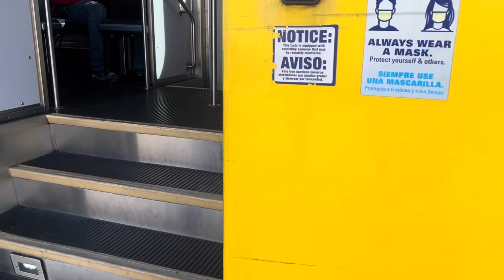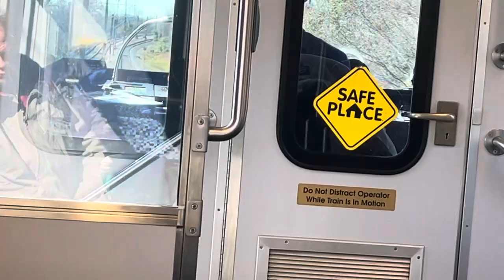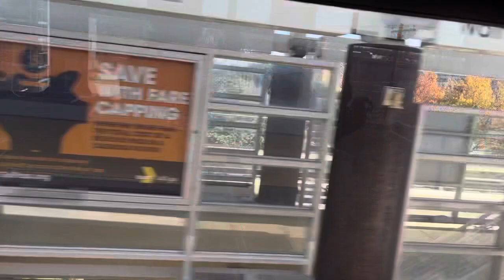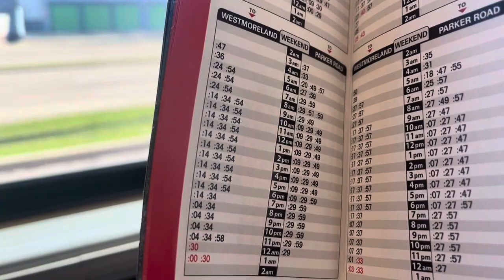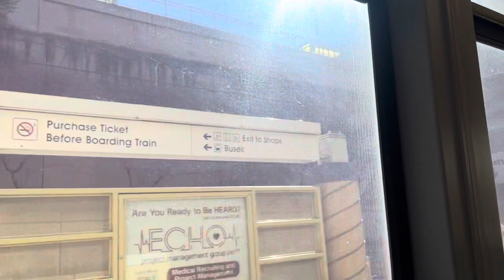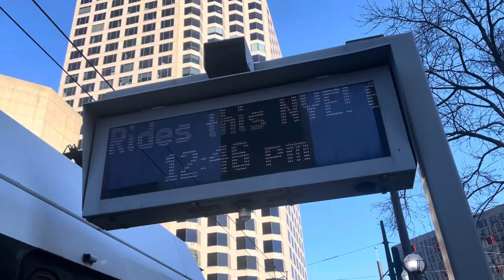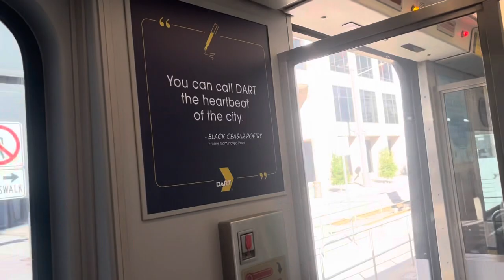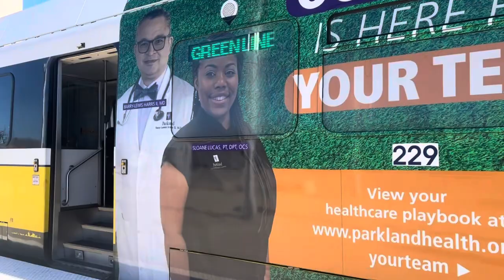A journey to Fair Park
There is a direct track connection between the Northeastward branches and the Green Line’s branch but it’s not like it gets regular service so we have to transfer to the Green Line at Pearl/Arts

Also Blue and Orange Line trains are halved on weekends…

Actually y'know what screw the captions there'll be info on other videos so wait for those, okay?